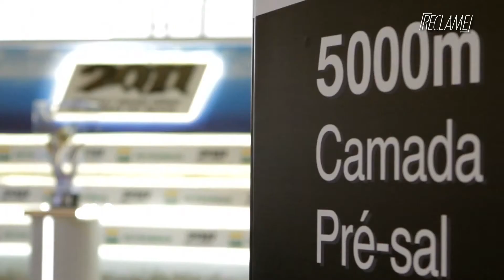Projetos realizados 2011/2012 Rafael Rocha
Portfolio de trabalhos realizados no ano de 2011 e 2012

Rafael Rocha

(musica Franco, Ei, Você Psil!)